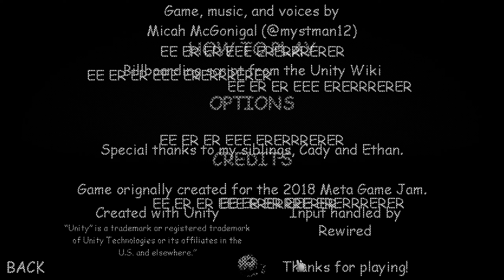Baldi's Lazy Remastered Update + Secret - Baldi's Basics Mod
Credits

Creator
kitty the dev
GZOONK's
Basically Games - Original game

Baldi's Lazy Remastered
Baldi's Lazy Remastered Update
Baldi's Lazy Remastered Secret